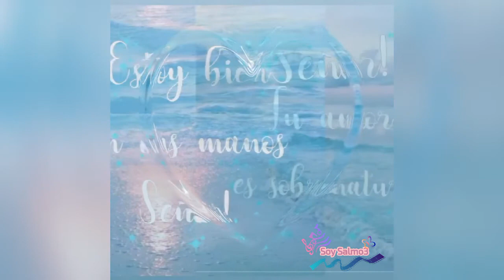Tu amor es sobrenatural 🌸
Dar amor a nuestros hermanos y estar conectados con ellos, será una buena forma de retribuir al Señor cuando necesitemos de Él. Retomar el camino de la fe cuando nos encontremos perdidos puede darnos el calor que necesitamos para estar completos; volver a las escrituras al momento de conversar con Dios Padre nos aliviará cuando nuestras creencias se vean truncadas.

📖 - Lucas 6:37 🌸

37 »No juzguen a los demás, y no serán juzgados. No condenen a otros, para que no se vuelva en su contra. Perdonen a otros, y ustedes serán perdonados.

Nueva Traducción Viviente